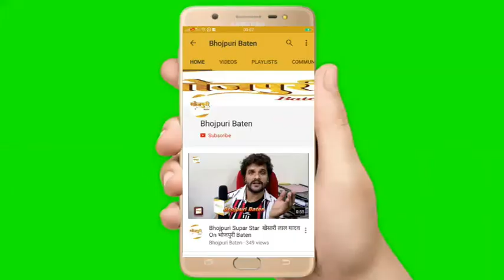Bhojpuri Actress "RUPA SINGH" ने कहा मेरी सब से साफ़ सुथरी फिल्म होगी Production No 1